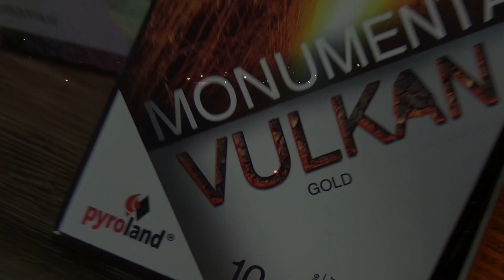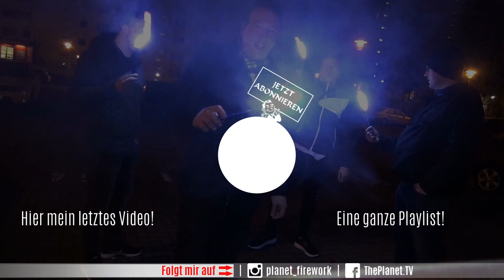MONUMENTAL VULKAN VON PYROLAND (Bothmer Pyrotechnik) | Über 100 Sek. Brenndauer | Ultra Raucharm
• WOLLT IHR LEGAL FEUERWERK ONLINE KAUFEN? UND DAS SOGAR MIT GÜNSTIGSTEN VERSANDKOSTEN?? MEINS KAUFE ICH HIER!